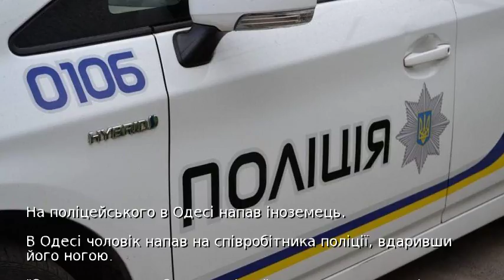На поліцейського в Одесі напав іноземець